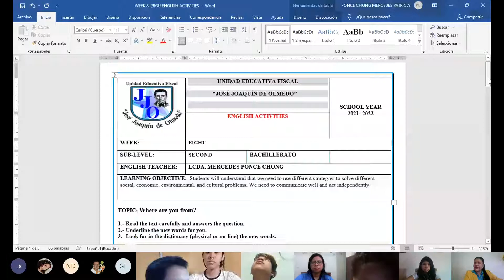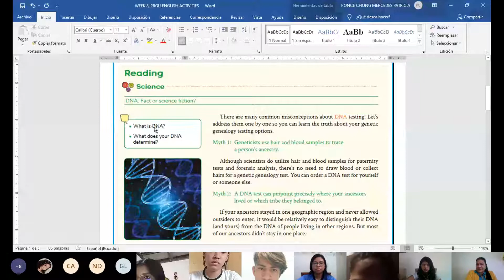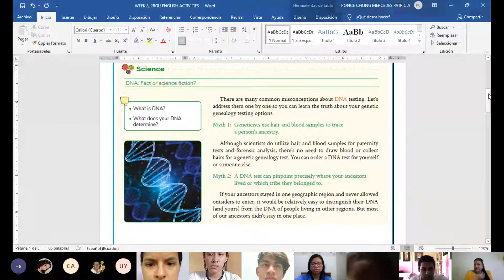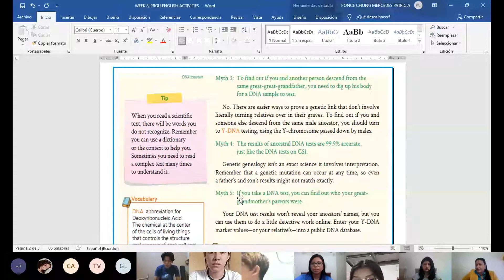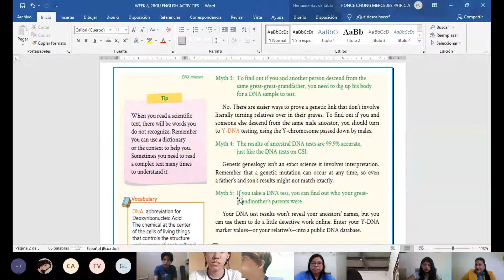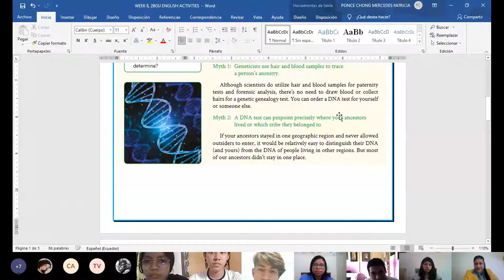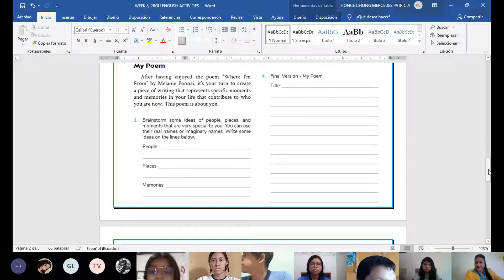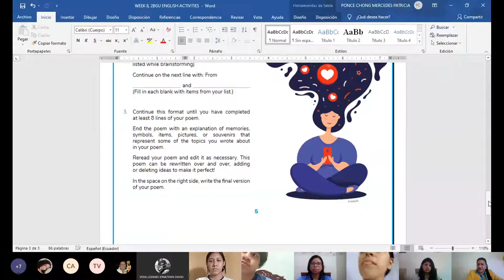UNIDAD EDUCATIVA FISCAL "JOSÉ JOAQUÍN DE OLMEDO" WEEK 8 ENGLISH CLASS, 2DO BGU D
LCDA. MERCEDES PONCE CHONG
ENGLISH TEACHER
MONDAY 28TH/JUNE